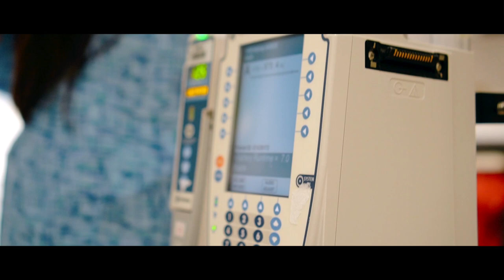The Birth of Anderson William - A Cinematic Story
We love to make video but nothing quite compares to filming the birth of your child. Welcome to the world Anderson. We will love you always. Mom & Dad

Filmed with:
Sony a6400